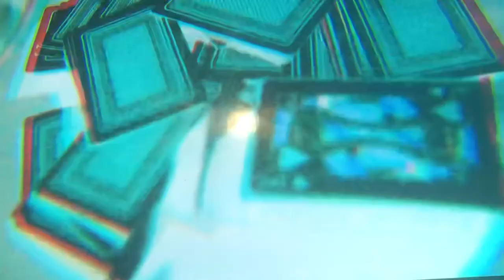Molly McCann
Interview with the UFC star